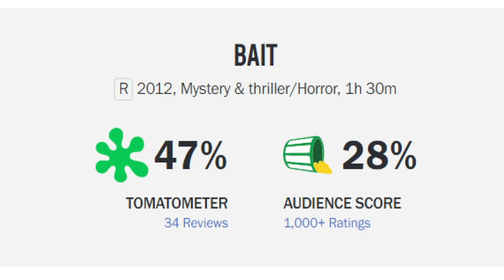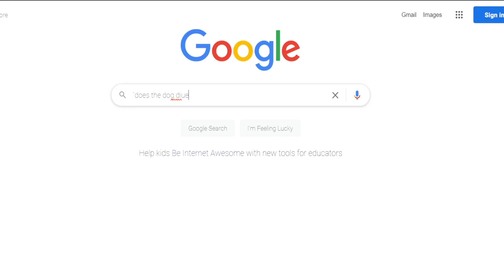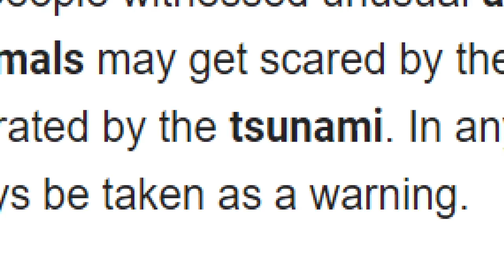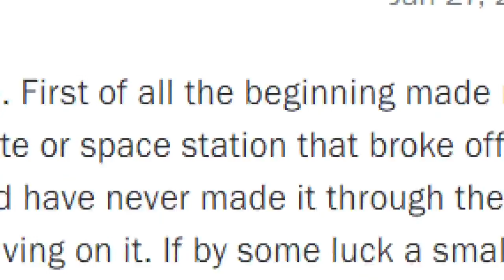Tsunami brings shark after people rob grocery store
Bait 3D is a 2012 Australian-Singaporean 3D horror disaster film directed by Kimble Rendall that centers around a group of people who try to escape a submerged grocery store as a result of a freak tsunami while being hunted by bloodthirsty great white sharks. The film was released on 20 September 2012 in Australia.\